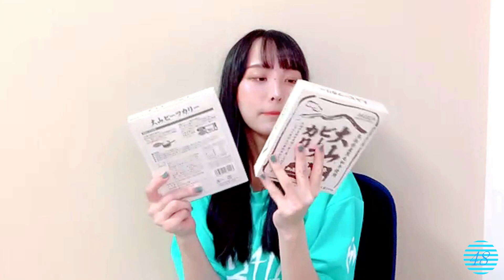2022/09/01 福田朱里 SHOWROOM